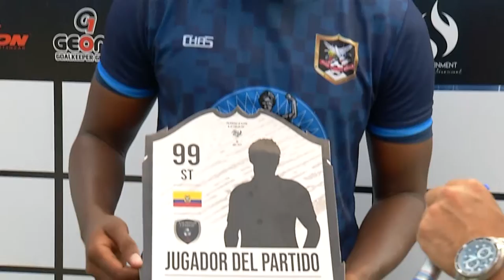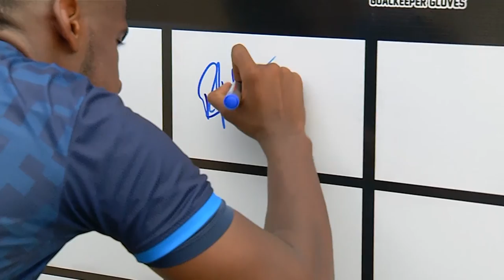AMATEUR LEAGUE - TORNEO ABIERTO | ENTREVISTA ROBERTO ANGULO - MANDELA